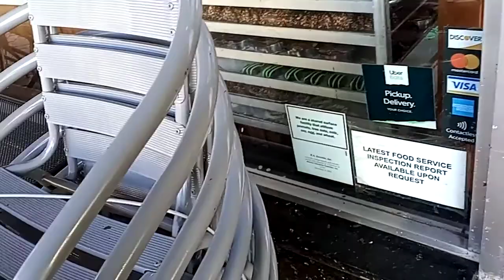making peanut brittle...in Delray Beach, Florida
9 fresh fish & making candy